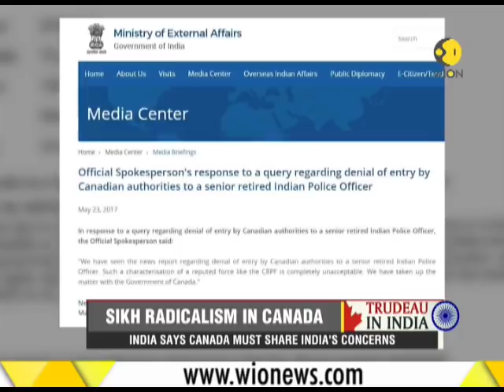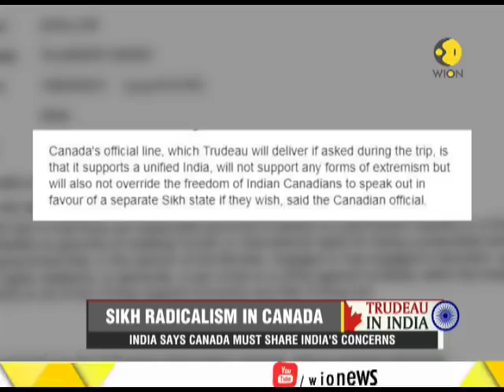Sikh radicalism in Canada;Justin Trudeau shared stage with Sikh separatists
Sikh radicalism in Canada; Justin Trudeau shared stage with Sikh separatists. Watch the video to find more about the news.